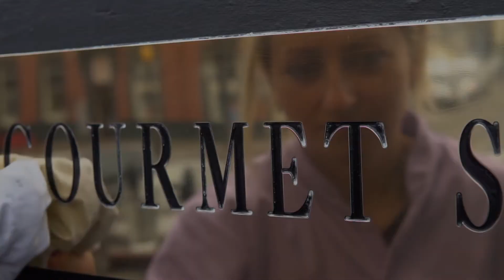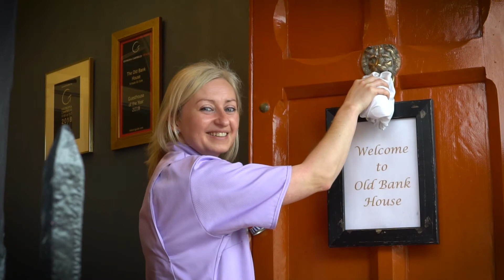Old Bank Townhouse